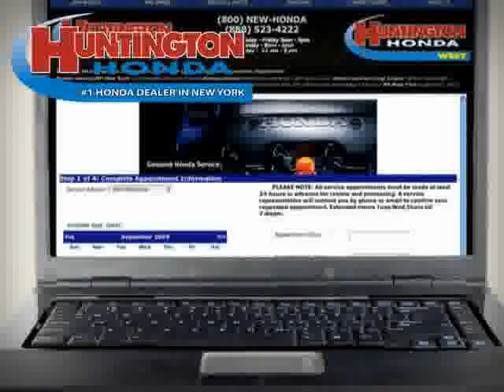used Honda Civic Sedan NY New York 2008 located in Long Island at Huntington Honda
This used Honda Civic Sedan NY 2008 is located in Long Island and is offered by Huntington Honda and can be compared to any used Honda Civic Sedan New York: